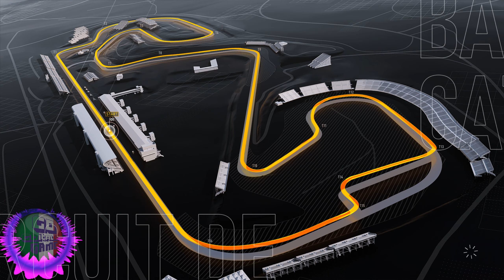FORZA MOTORSPORT ► BUILT FOR SPORT ► EPISODIO 3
Forza Motorsport è un videogioco di guida sviluppato da Turn 10 Studios in esclusiva per Xbox Series X/S e Windows
Il gioco è stato annunciato il 23 luglio 2020 durante l'Xbox Games Showcase 2020 con un breve trailer raffigurante alcune azioni di gioco riprese direttamente in-game
Il titolo, pur costituendo un seguito di Forza Motorsport 7, è denominato semplicemente Forza Motorsport, rappresentando così un reboot della serie Forza

LA MIA ATTREZZATURA
► PC

Scheda Madre
Scheda Video
Dissipatore CPU
► AUDIO
Microfono shure
Asta microfono

► REGISTRAZIONE

Scheda di acquisizione 4k per camera
Scheda di acquisizione 4k per console